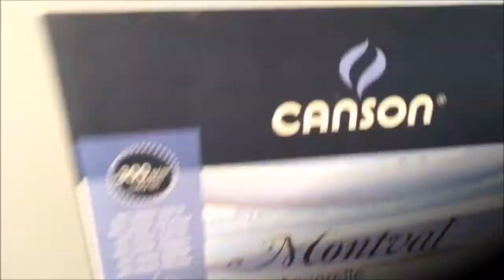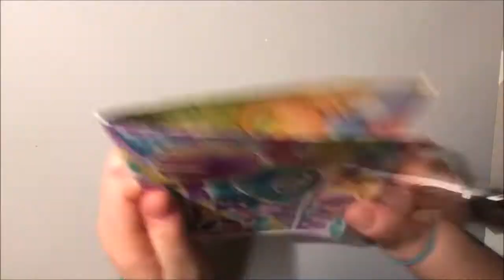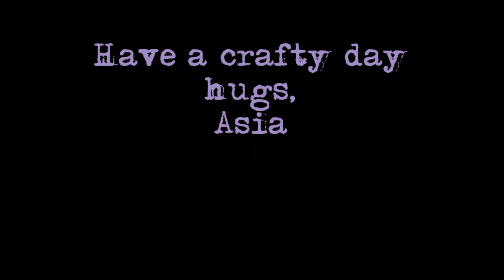Drawing gum resist technique with Lindy's Gang sprays and powders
Hi Guys,
Today I want to show you how easy it is to do resist technique  not only with watercolors, but with sprays or powders as well:) And the results are the same:) I used my fav Lindy's sprays and Magicals to create this page and then I doodle some... What's important in the resist process is that you have to air-dry your creation each step of the way.